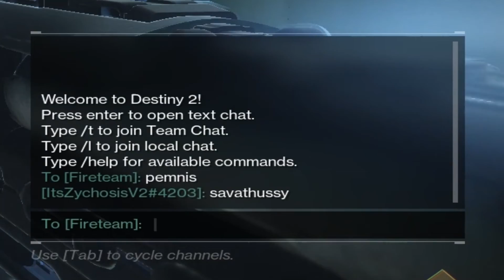Funny Bites - Season: 5 - Episode: 1